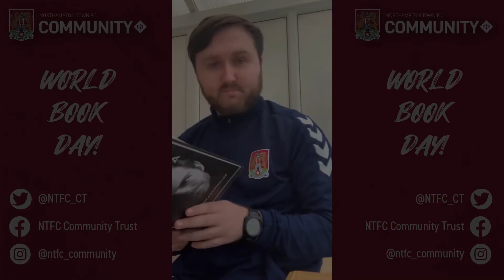WORLD BOOK DAY WITH JOE!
Welcome to the official channel of Northampton Town FC Community Trust, the official charity of Northampton Town Football Club!

Enjoyed this video? Let us know on social media!